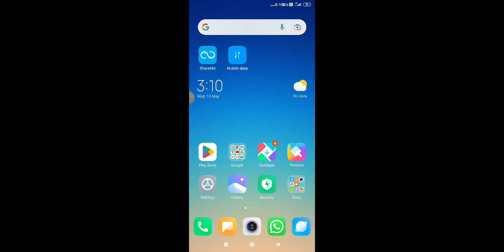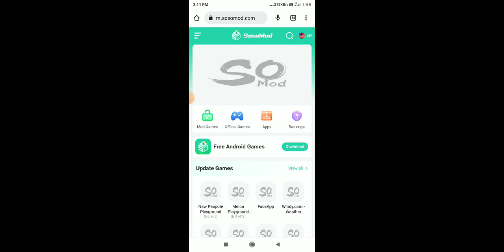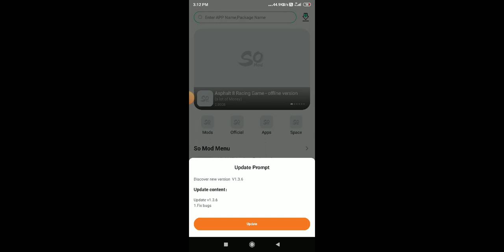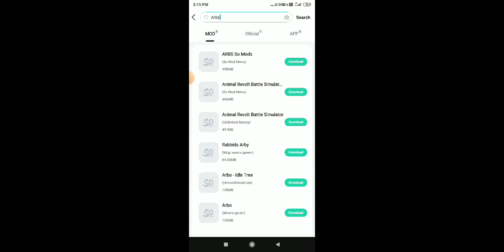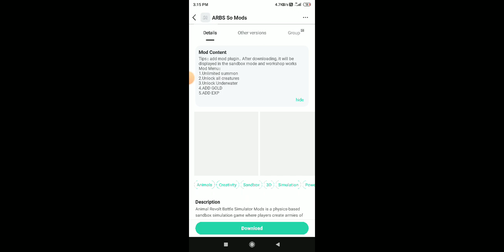Hacking Animal revolt battle simulator version 2.9.0 Unlock all creatures free and unlock premium 😁😁